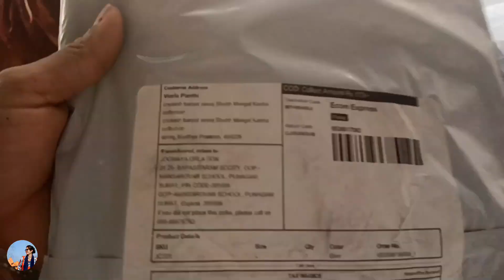पार्सल में क्या आया🤔🤔?//Dailyvlogs||Vlog90#VimlaPanthiVlogs#Sironj//18,12,2022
vijay riya love

vijay riya vlogs address
noxinfluencer

flying beast rashi
youtube channel earnings
flying beast wiki
flying beast pilot

flying beast twitter
#18,12,2022
sambhavna seth wikipedia
sambhavna seth entertainment
sambhavna seth age
sambhavna seth vlogs
sambhavna seth husband age
sambhavna seth instagram

. Video Like kijiyega ❤️.
. share kijiyega ❤️.